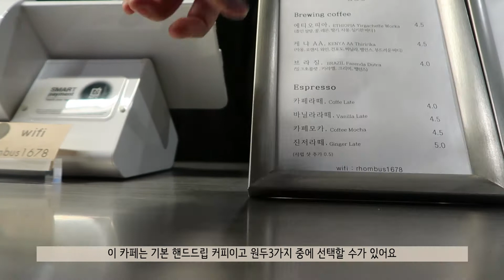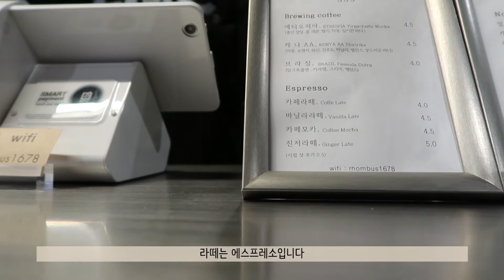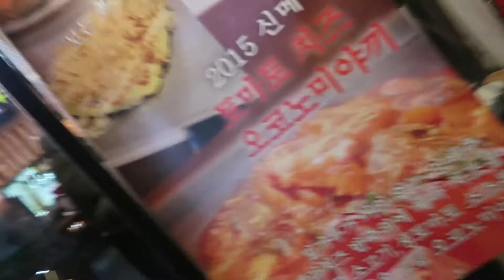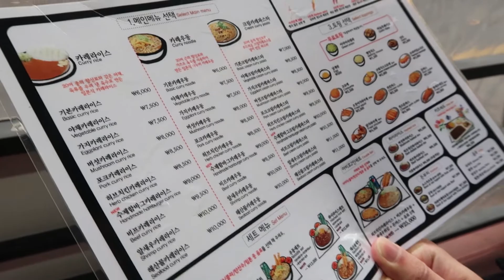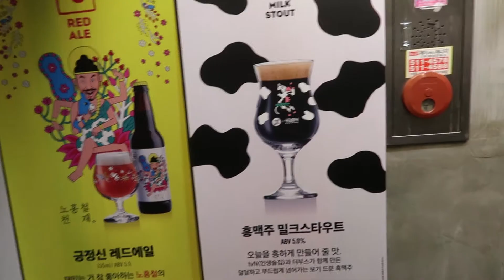Vlog.🍴먹먹하고 술술한🍻 연말 브이로그/17년도 마지막 일상 브이로그/bye bye 2017🖑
2017 마지막 일상 브이로그 입니다.
이번 영상에 나온 카페랑 맛집들은 다 좋아서 재방문한 검증된 곳들입니다:D
(마지막 임창정의 소주한잔은 처음가봤어요 이거 제외!)

info

📷camera : canon powershot g7x mark 2 + samsung galaxy s7